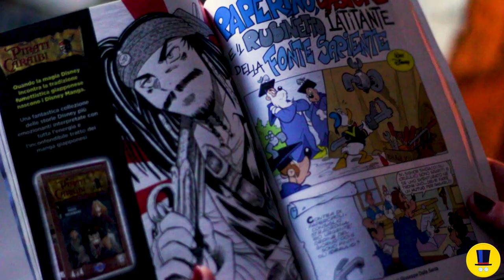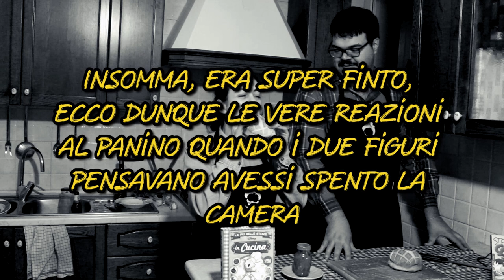LA PAGNOTTA CALDA BURRO E ALICI ALLA RODOLFO CIMINO | Ventenni Peperoni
Leggenda (Cimino) vuole che gli idraulici si facessero pagare il lavoro con un panino burro e alici. Perché? Insomma, guardate le facce di Giubi e Mino durante l'assaggio! Consigliatissimo per chi si è appena rimesso in forma dopo le feste.